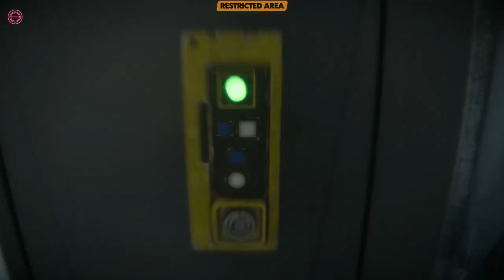STAR WARS OUTLAWS | XBOX SERIES WALKTHROUGH | PART 18 | JABBA'S FAVOR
STAR WARS OUTLAWS Gameplay Walkthrough Part 18 includes the missions...

Jabba's Favor

This no commentary HD walkthrough for STAR WARS OUTLAWS available PC, XBOX SERIES X|S and PS5 will include the Full Game Main Campaign Story Missions Side Missions Collectibles Cutscenes Gameplay and Ending.